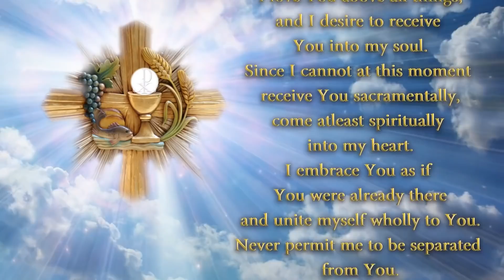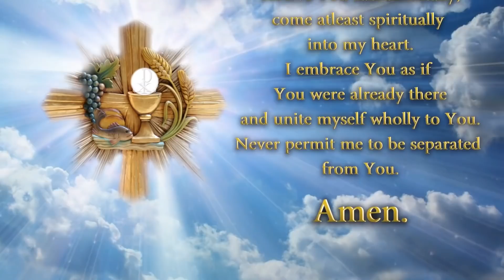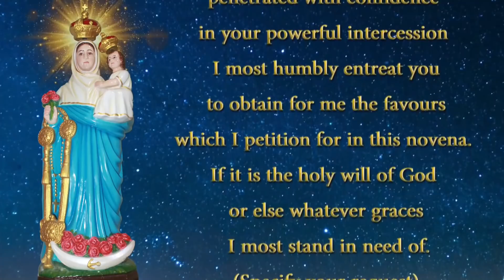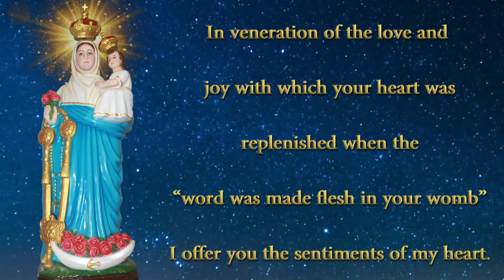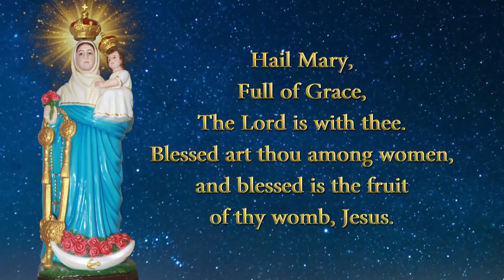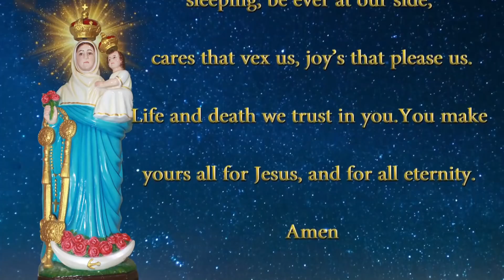Saturday Morning Mass n Novena @ 6.30 am / 28th August 2021